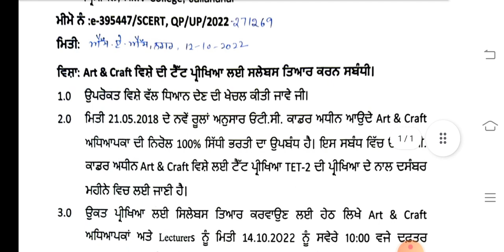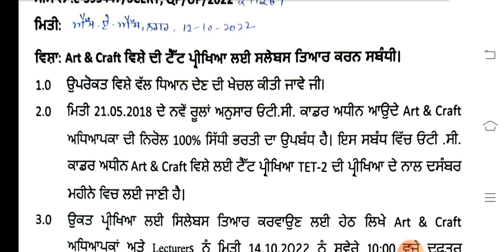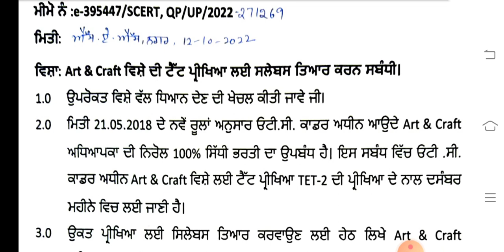Pstet 2022 Coming Soon || Pstet 2022 Offical Notification || Mr Education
ਪੜਾਈ ਇਕ ਮਜ਼ਾ ਹੈ ਸਜ਼ਾ ਨਹੀਂ 🤗 ਸਾਰੇ Government Exams ਦੀ ਤਿਆਰੀ ਕਰਨ ਲਈ ਇਸ Telegram ਗਰੁੱਪ ਨਾਲ ਨੂੰ join ਕਰੋ । ਦਿਲਚਸਪ ਤਰੀਕੇ ਨਾਲ ਸਾਡੇ You Tube channel ਤੇ ਸਾਰੇ ਵਿਸ਼ਿਆਂ ਦੀਆਂ Classes ਲਗਾਈਆਂ ਜਾ ਰਹੀਆਂ ਹਨ। ਜੁੜੇ ਰਹੋ, ਕਾਮਯਾਬੀ ਜਲਦ ਹੀ ਤੁਹਾਡੇ ਕਦਮ ਚੁੰਮੇਗੀ ✌️

New Cabinet Minister of Punjab 👇🏻

Most Important 1500 Polity Mcq Series 👇🏻

Master Cadre SST  Previous year Question Paper Solved 👇🏻

Master Cadre Punjabi Previous year Question Paper Solved 👇🏻

Punjab Police Constable Previous year Question Papers  👇🏻